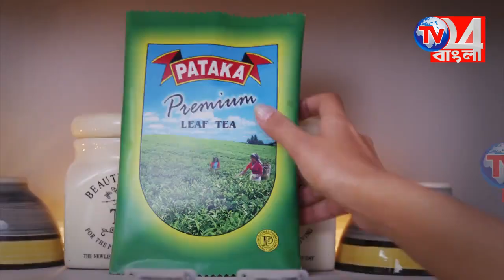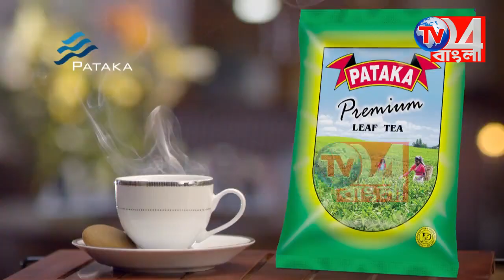দুই পৃথক জায়গায় ফ্ল্যাগ ডে পালন কান্দিতে